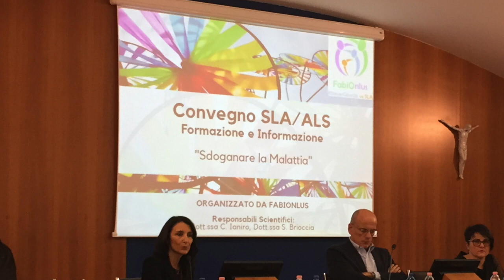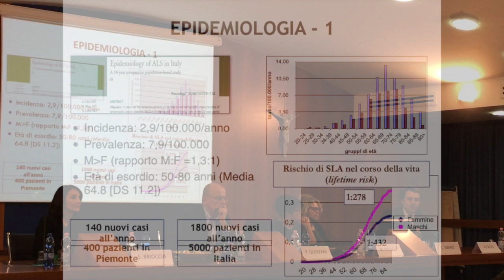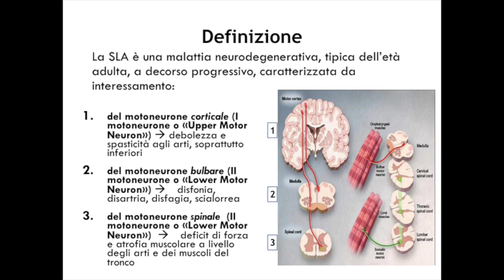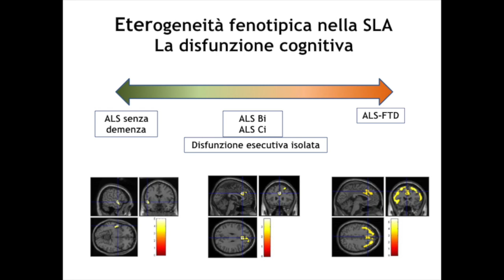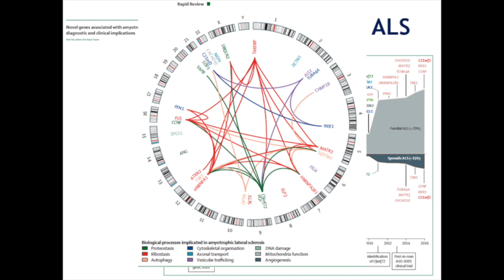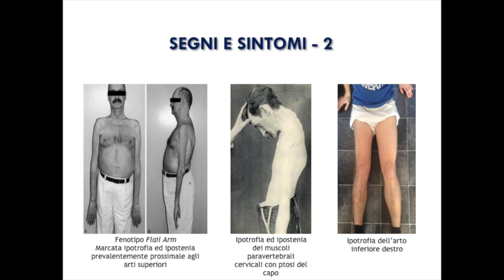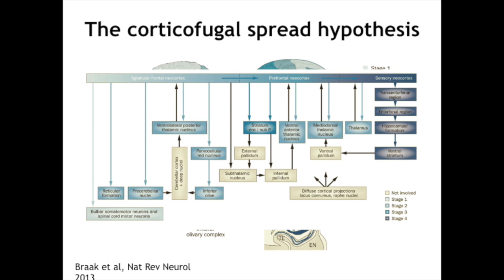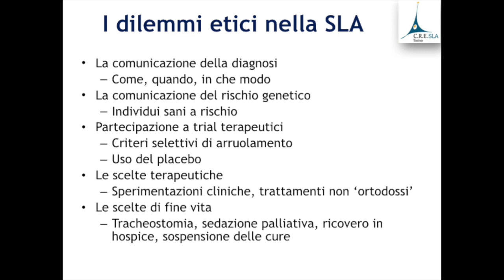Convegno SLA FabiOnlus #3 - Dott. Andrea Calvo - La sclerosi amiotrofica: storia e clinica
Convegno SLA / ALS
Formazione e Informazione
"Sdoganare la malattia"

- La Sclerosi Laterale Amiotrofica : storia e clinica - intervento del Dott. Andrea Calvo
Medico Neurologo
Ricercatore Universitario di Neurologia Centro Regionale Esperto per la SLA
Dipartimento di Neuroscienze "Rita Levi Montalcini"
Università degli Studi di Torino

Ravenna, 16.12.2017 - Sala Bandini (Cassa Risparmio di Ravenna)